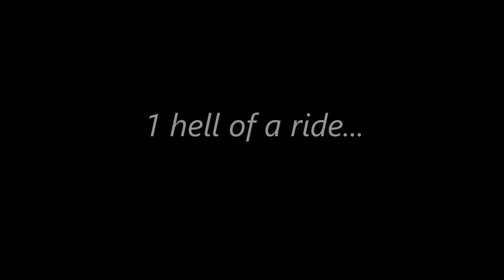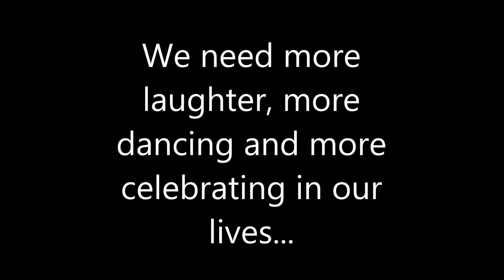Around the World in 5 Festivals 2018-2019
5 Festivals, 11 countries, 1 hell of a year of travel.

M83  "Reunion"
Download on Amazon!